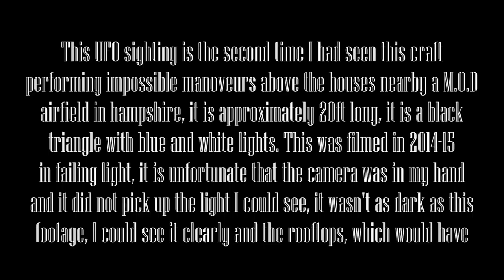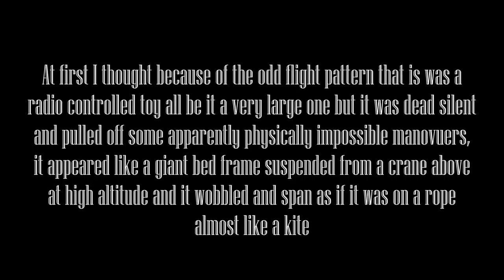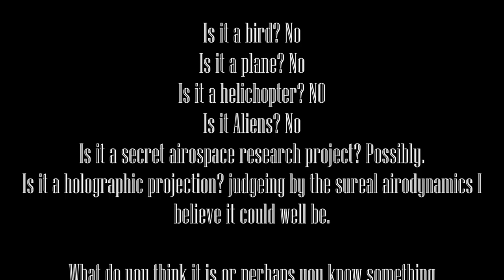Alien invasion proof of UFO. Covert flying object pulls off physically impossible G-force manouever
Poor footage at dusk of a black triangular object moving silently and effortlessly and pulling off some impossible manoeuvrers.

The distance between its extreme movements was far to great for it to be a kite which is what it appears like at times, it had three blue leading lights and a solitary tail light but the lights alternated and the craft rotated?